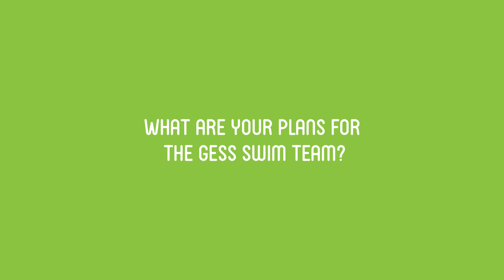GESS - International School Singapore | Ivan Bunakov, Head of Swimming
We speak with our Head of Swimming, Ivan Bunakov, who shared his thoughts and plans for swimmers here at GESS.